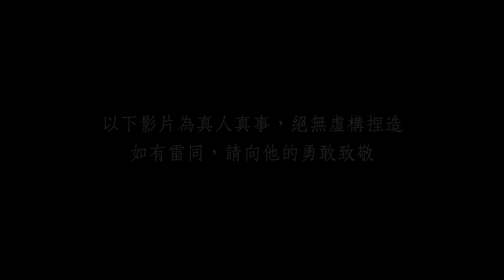2022紙風車文藝青年工作大隊招募【工作人員－告白篇】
★《雨馬》《哪吒鬧龍宮》創意團隊全新力作
★真人真事，百分百無虛構誇大成分
★來自創團元老至入門新手的真心告白，洋蔥味四溢~

紙風車30週年鉅獻

誠心招募，許你一個不一樣的未來!!